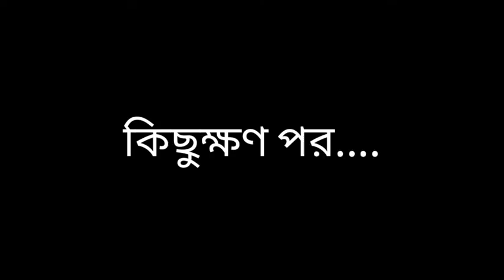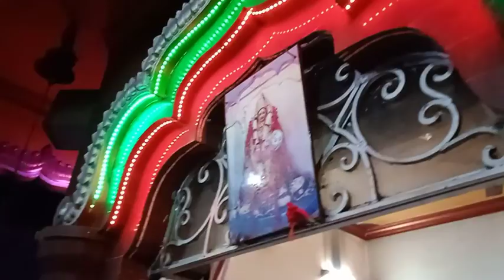Kali Puja 2021 || Diwali Special Bengali Vlog || The Confused Guy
Kali Puja 2021 || Diwali Special Bengali Vlog ||
The Confused Guy ||

Hey Guys. Welcome to The Confused Guy. Wish you a very very Happy Diwali. Today I will share how we celebrated Diwali 2021.

🔴Your Enquiry